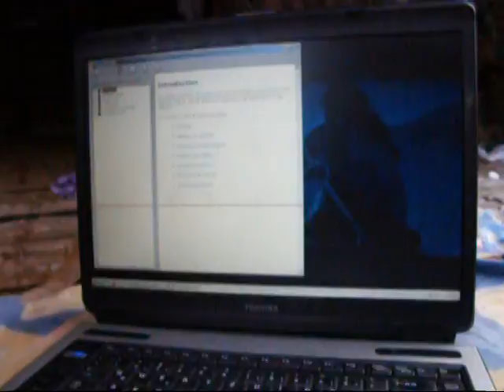Desmond Dekker feline rmx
for once in my life (greatest hits)